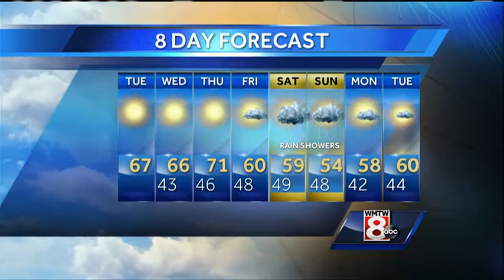Ted's Tuesday Morning Weather Forecast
How's the weather looking for your Tuesday? Get your latest Maine's Total Weather video forecast from Meteorologist Ted McInerney.